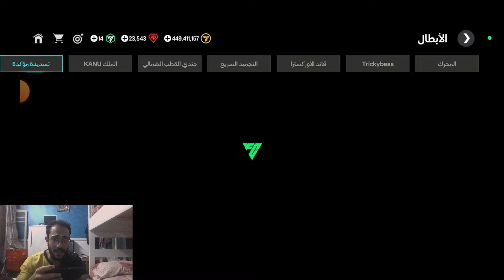استلام جميع هدايا الأحداث🤯 لعيبه الدوري الفرنسي الجديده🔥 FC Mobile 24